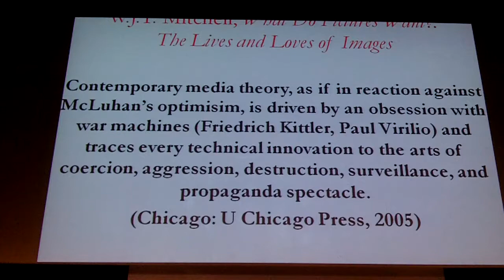W.J.T.Mitchell: What do Pictures Want? / Derrick de Kerckhove / McLuhan Galaxy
- McLuhan Galaxy - Round table (CCCB, May 24 2011, Barcelona). Derrick de Kerckhove (IN3/UOC): Understanding McLuhan.
Video by Media Haka